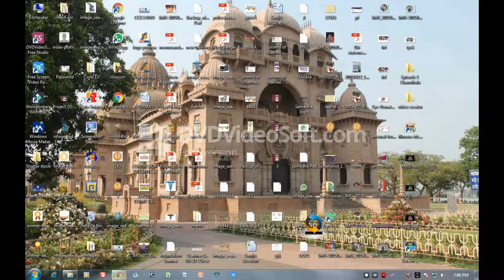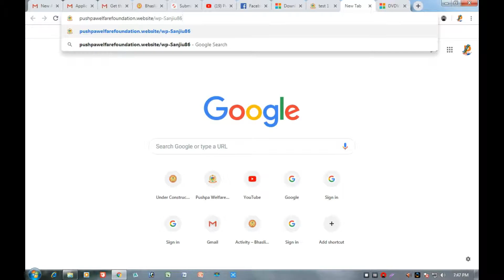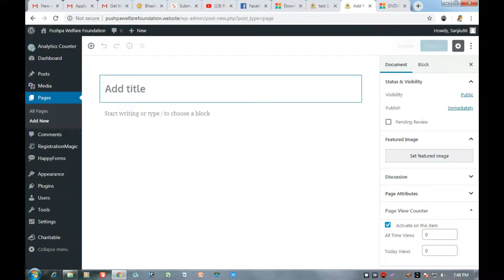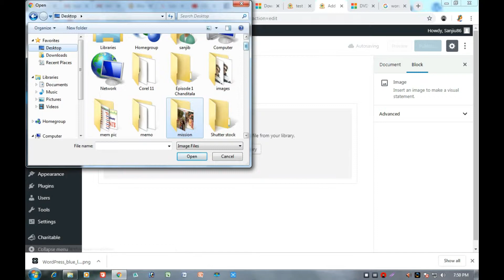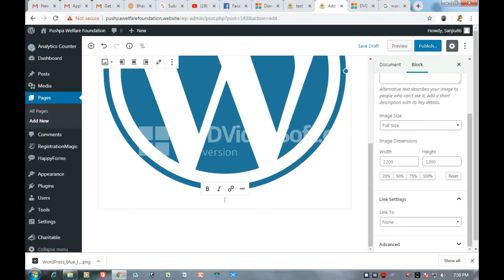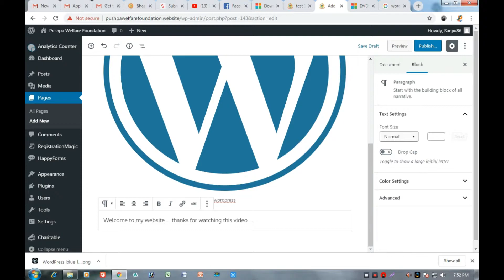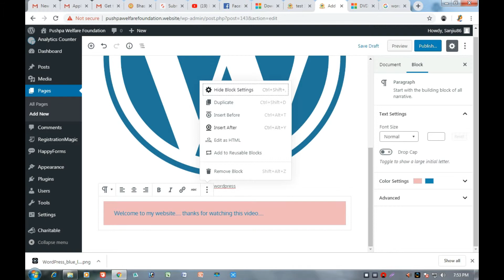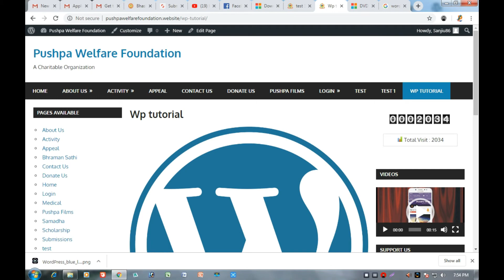How to Create new page through Word press/WordPress Tutorial//for beginner/Pushpa films 2019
This is a tutorial about how to create new web page through WordPress, Create WordPress website in few mints ...